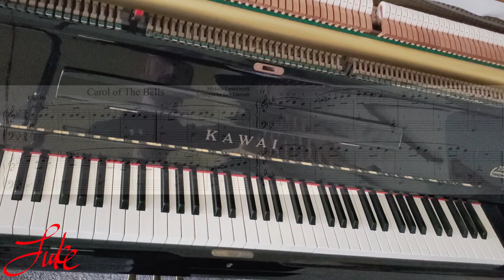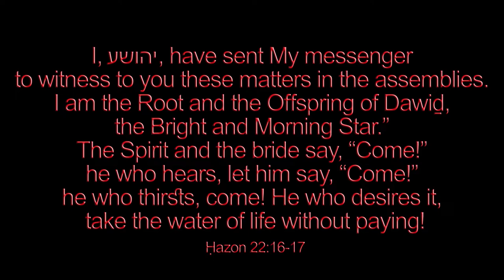Carol of the Bells (Shchedryk) Mykola Dmytrovich Leontovych 🌟Christmas piano solo #182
Welcome to my SECOND mega channel video upload! My goal is to arrange and record 1500 Christmas hymns by next Christmas!

♫ Words & Music: Peter J. Wilhousky, 1936,
Adapted from "Shchedryk" by Mykola Dmytrovich Leontovych, 1916

1. Brief life is here our portion;
    Brief sorrow, short lived care;
The life that knows no ending,
    The tearless life, is there.

2. There grief is turned to pleasure;
    Such pleasure as below
No human voice can utter,
    No human heart can know.

3. The morning shall awaken,
    The shadows flee away, 1
And each truehearted servant
    Shall shine as doth the day.

4. There God, 2 our King and Portion,
    In fullness of his grace,
Shall we behold for ever,
    And worship face to face.

5. O one, O only mansion,
    O Paradise of joy,
Where tears are ever banished,
    And smiles have no alloy;

6. The Lamb is all thy splendor,
    The Crucified thy praise;
His laud and benediction
    Thy ransomed people raise.

7. O sweet and blessed country,
    The home of God's elect!
O sweet and blessed country,
    That eager hearts expect!

8. Jesus, in mercy bring us,
    To that dear land of rest;
Who art, with God the Father,
    And Spirit, ever blest.